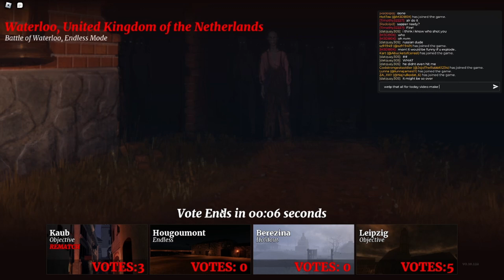Roblox G&B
00:00-15:29 San sebastian
15:30-21:37 Varhodus Fortress
21:38-30:48 Kaub